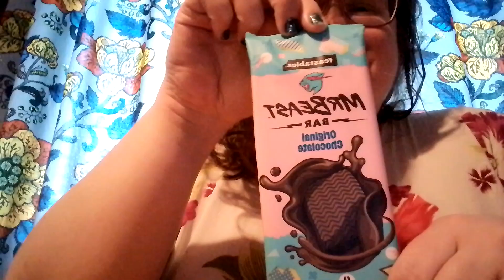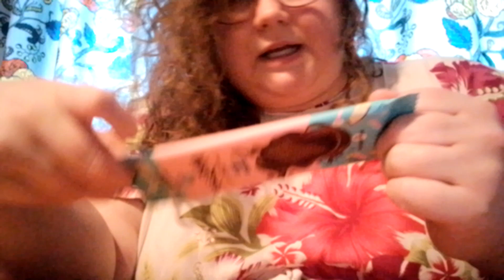Mr Beast chocolate taste test